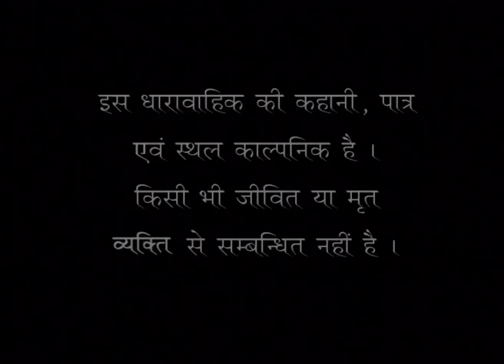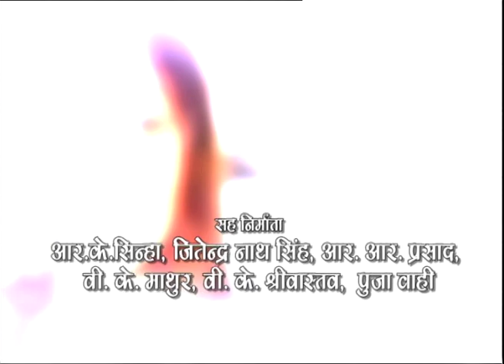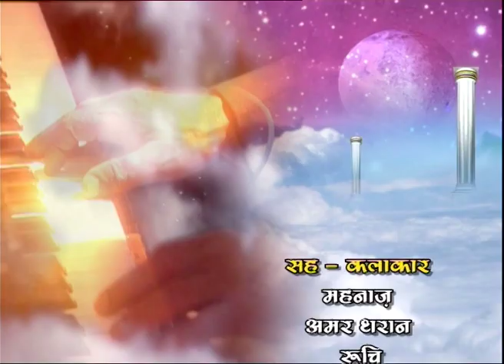Ep. #203 - Paap punya Ka Lekha Joka | पाप पुण्य का लेखा जोखा